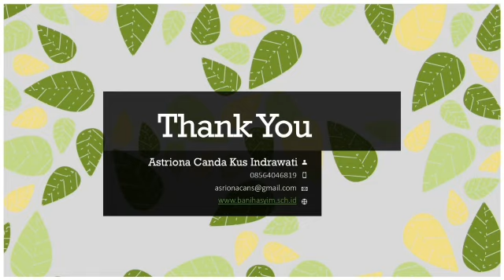Unsur Intrinsik dalam Cerita